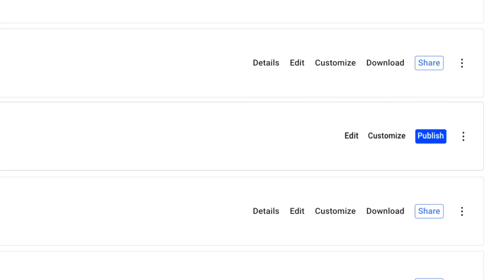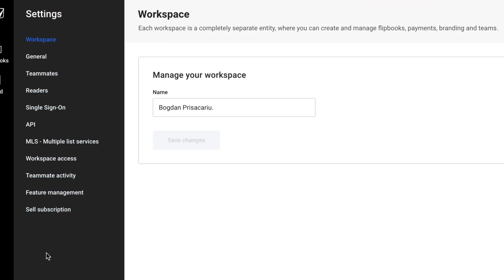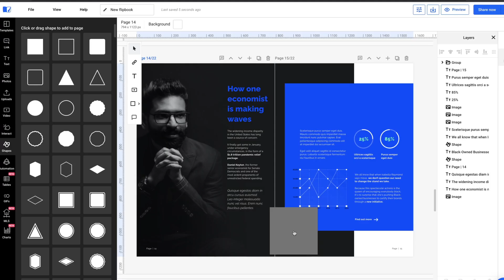Getting Started with Flipsnack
We welcome you to a short digital tour of Flipsnack, a comprehensive tool that allows anyone to create professional publications in a flash!

If you need more detailed explanations, don`t forget to look for that specific topic in our help center. Also, we highly encourage you to participate in our Flipsnack Academy for comprehensive tutorials. There, you’ll find detailed walkthroughs for every feature in Flipsnack.